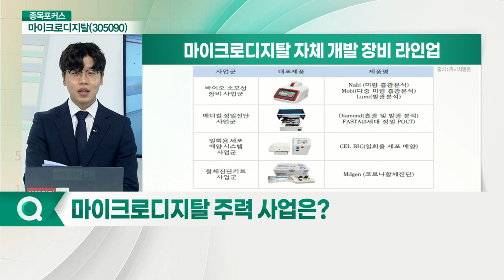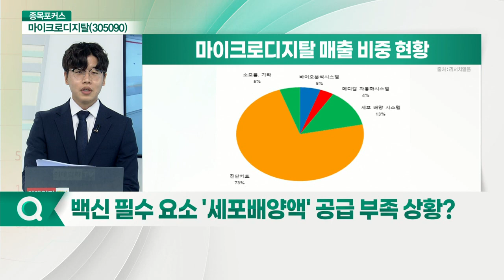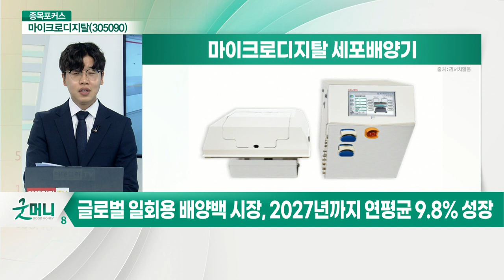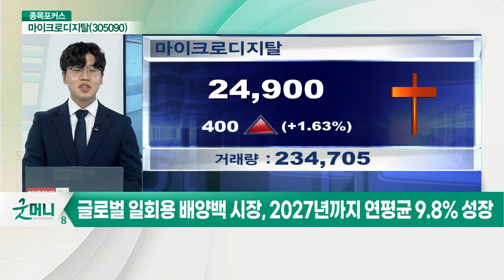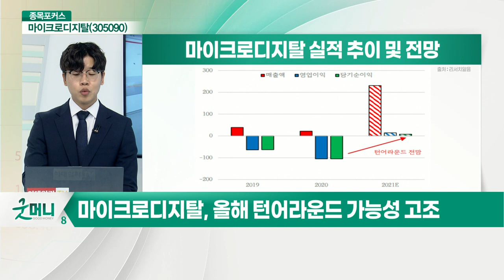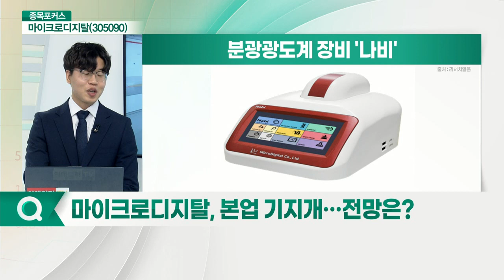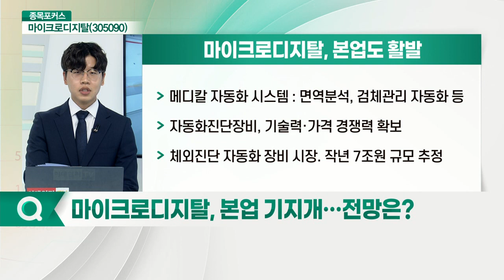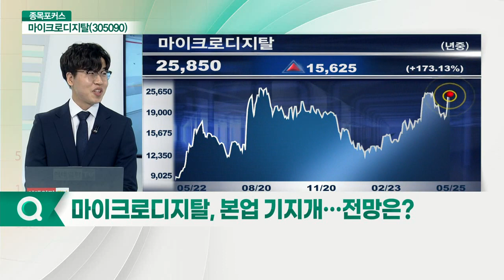마이크로디지탈(305090)... 바이오 소부장 개화 수혜_종목포커스X김도윤 리서치알음 연구원 (20210525)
마이크로디지탈(305090)
Q. 주력 사업은?
Q. 백신 필수 요소 '세포배양액' 공급 부족 상황?
Q. 바이오의약품 소부장 국산화, 시동 걸었다?
Q. 신사업 '항체 진단키트' 주목… 수요 증가 기대?
Q. 본업 기지개… 전망은?